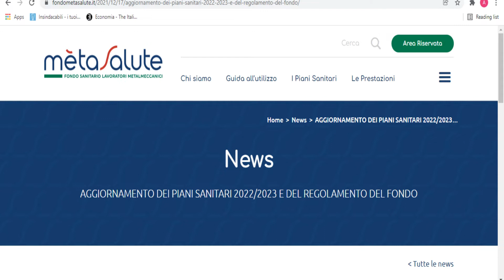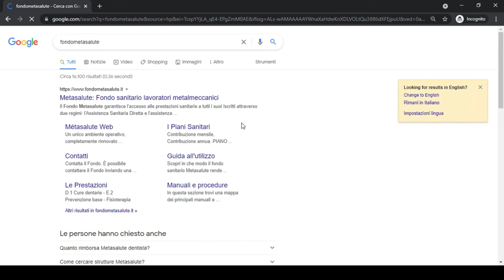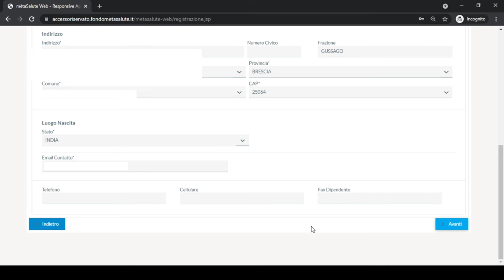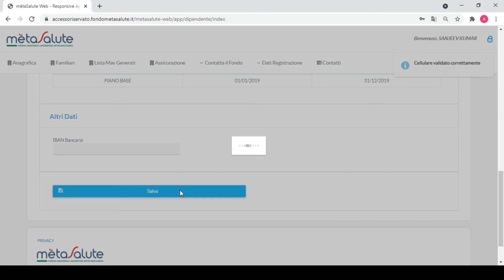Come Fare Registrazione Fondo Metasalute Tutorial In Punabi Hindi | Voucher Previmedical RBM Intesa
Fondo Metasalute : Free Medical Treatment Kissey Mil Sakti H ? | Metasalute Registration In Punjabi